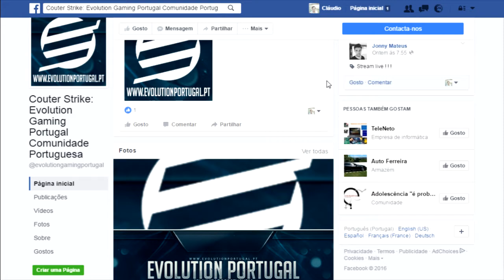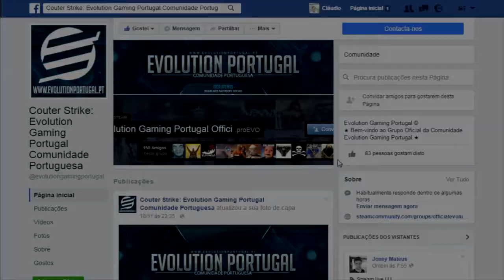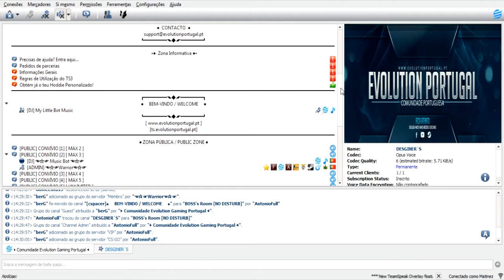Evolution Gaming Portugal - Comunidade Portuguesa de Counter-Strike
ts: ts.evolutionportugal.pt
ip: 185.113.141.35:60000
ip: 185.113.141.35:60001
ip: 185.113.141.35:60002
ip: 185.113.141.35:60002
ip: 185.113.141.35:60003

Doações !
Toda ajuda é bem vinda !

TOP DONETERS !

- RIKAS - 8.38
- Levi Dias -5.00
- Shadow_mmvo - 4.59
- Hypno - 2.60

Games Doados !

Parceiros !